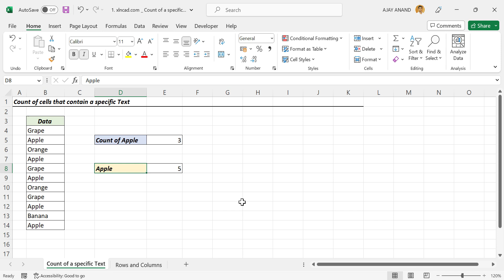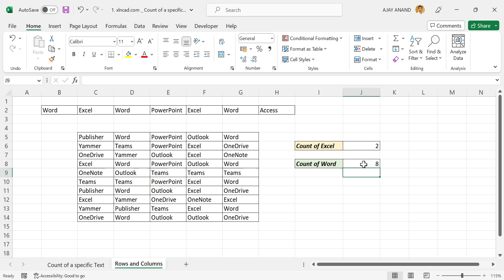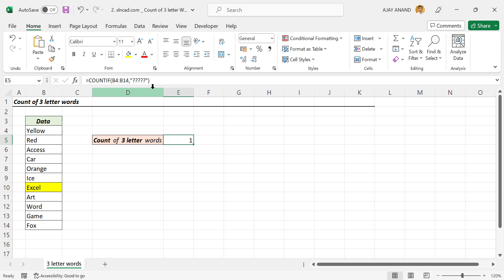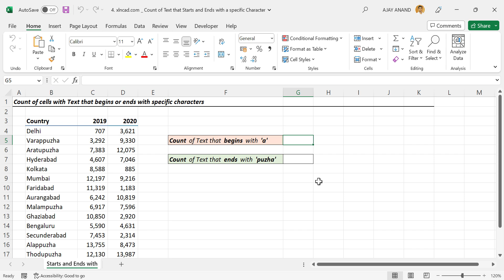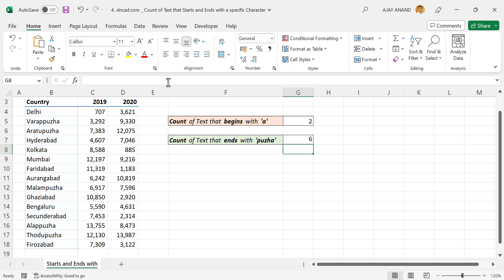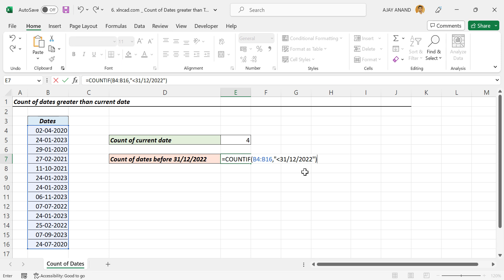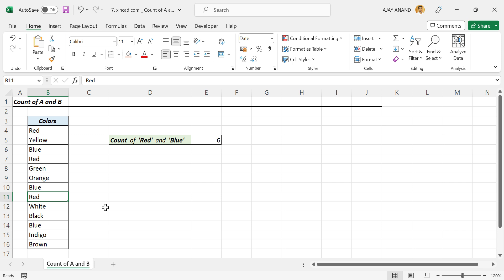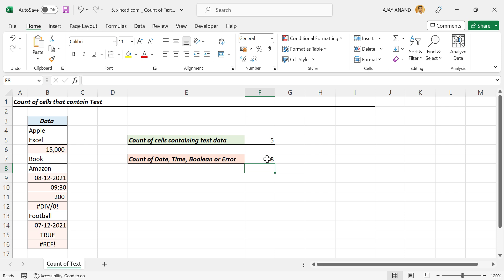15 Formulas using COUNTIF Function in Excel - Malayalam Tutorial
15 വ്യത്യസ്ത ഫോർമുലകൾ ഉപയോഗിച്ച് എക്സലിലെ COUNTIF ഫങ്ഷന്റെ വിവിധ ഉപയോഗങ്ങൾ കുറിച്ച് വിശദീകരിക്കുന്ന വീഡിയോ.
COUNTIF Function in Excel explained in Malayalam using 15 different formulas.